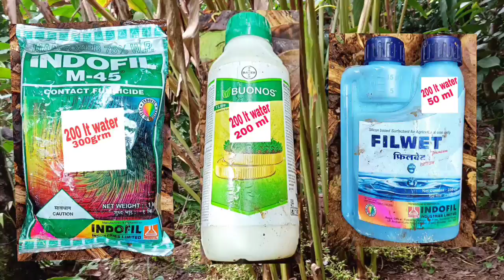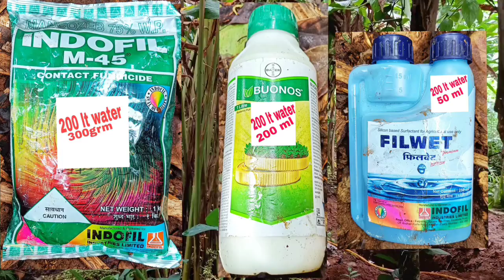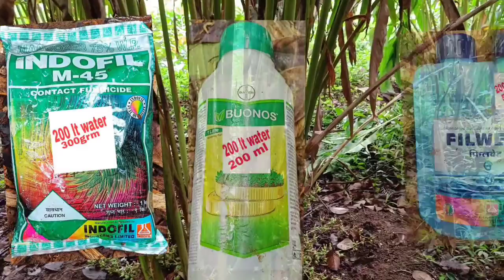iDUKKI_cardamom_Fusarium_real_solution Buonos_BAYER_M45 /ഏലം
🔴വീഡിയോയിൽ പറഞ്ഞതുപോലെ ആവശ്യമുള്ള ആളുകൾ മാത്രം ഉപയോഗിക്കുക🔴